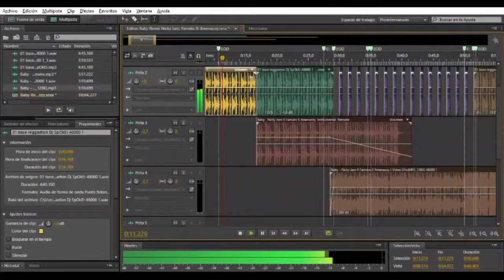Preview Baby Remix Nicky Jam, Farruko & Amenazzy (Darwin Dj Plus 2019)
Reggaeton remix tema Baby Nicky Jam, Farruko & Amenazzy.